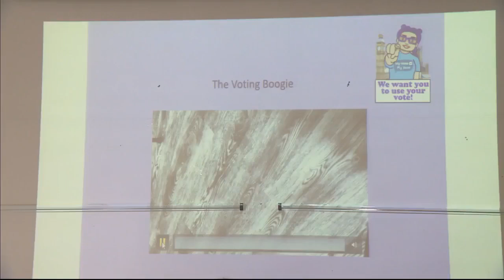ITV Anglian News- Voting Special